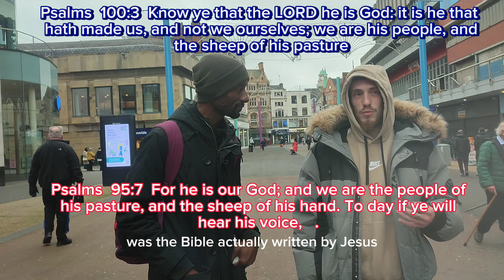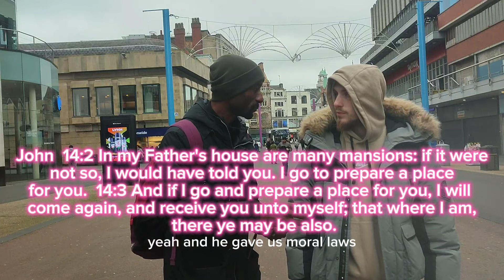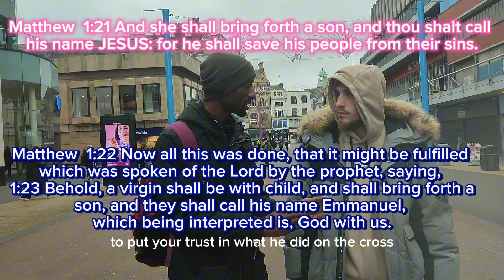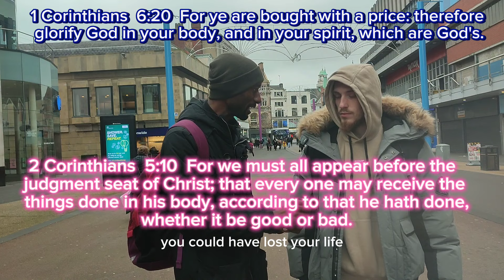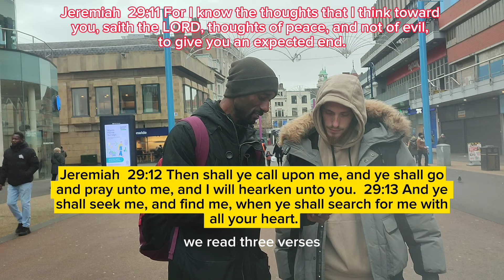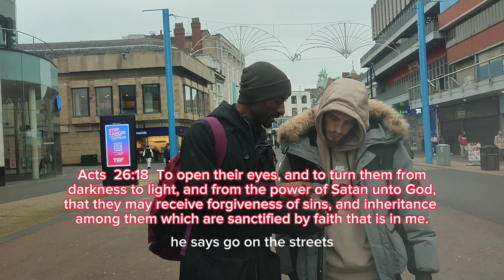Are we accountable in the afterlife💭 or once dead - that's it🤔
Acts  26:18  To open their eyes, and to turn them from darkness to light, and from the power of Satan unto God, that they may receive forgiveness of sins, and inheritance among them which are sanctified by faith that is in me.

Romans  10:13 For whosoever shall call upon the name of the Lord shall be saved.  10:14 How then shall they call on him in whom they have not believed? and how shall they believe in him of whom they have not heard? and how shall they hear without a preacher?  10:15 And how shall they preach, except they be sent? as it is written, How beautiful are the feet of them that preach the gospel of peace, and bring glad tidings of good things!